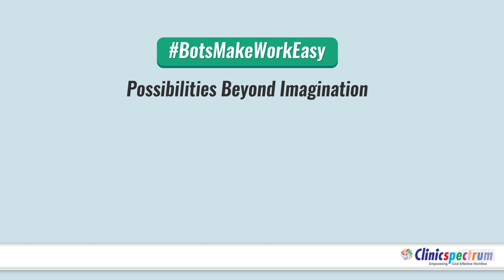Automation in healthcare revolutionized with RPASpectrum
Robotics process automation in healthcare provides automation of repetitive tasks freeing up staff's time to focus on high priority tasks.